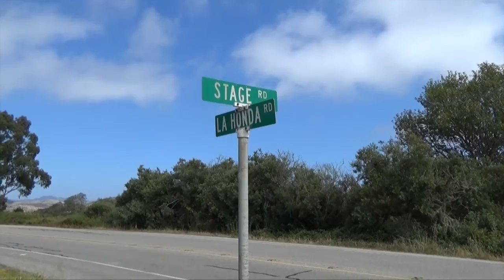The Keller Sisters at The General Store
with Henry Salvia